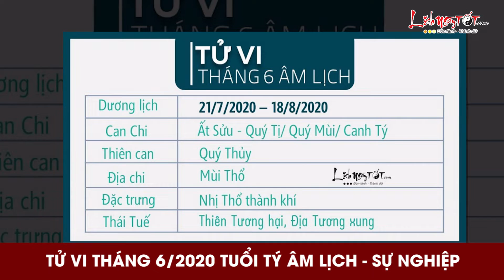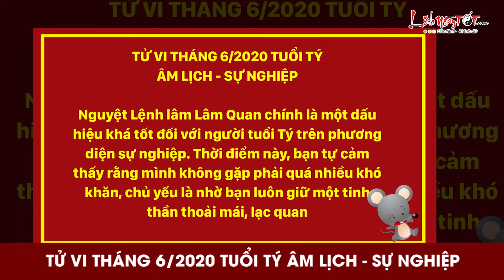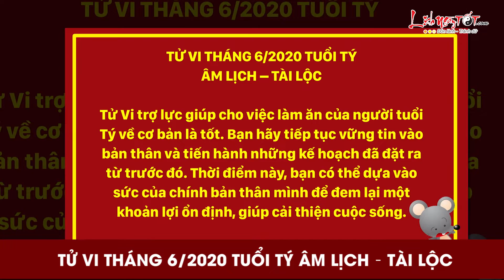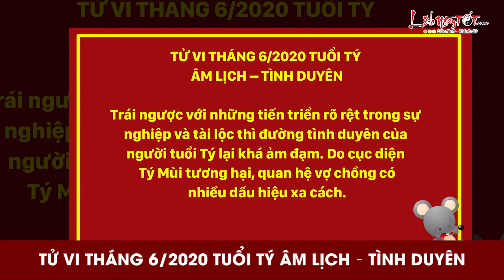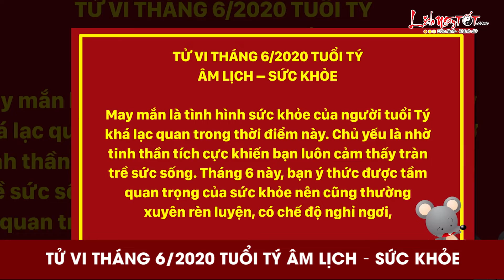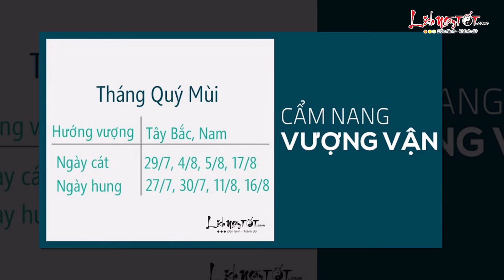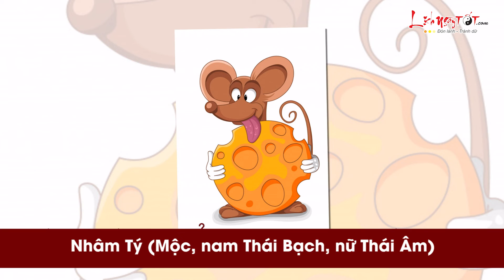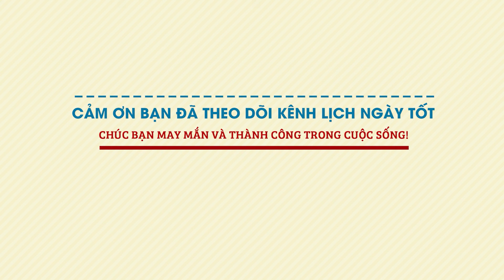Tử Vi Tuổi Tý Tháng 6 Âm Lịch Năm 2020 Giàu Hay Nghèo Xem Ngày Đừng Bỏ Lỡ - Tử vi 12 con giáp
Xem tử vi tháng 6 âm lịch về cơ bản là khá tốt đối với người tuổi Tý. Bạn đạt được những bước tiến ấn tượng trong cuộc sống, có thể khiến người khác cảm thấy ngưỡng mộ.
Trên phương diện sự nghiệp, bản mệnh có thể gặp được nhiều cơ hội may mắn để thể hiện khả năng của bản thân. Nếu chăm chỉ làm ăn, bạn ắt sẽ nhận được phần thưởng xứng đáng với công sức lao động.

Trên phương diện tình cảm thì bạn lại không được may mắn như vậy. Những cặp vợ chồng thường xuyên mâu thuẫn, tranh cãi với nhau. Nếu không mau giải quyết những rắc rối ngăn cách đôi bên thì dễ rơi vào cảnh “đồng sàng dị mộng”. Những người còn độc thân cũng ít có cơ hội tìm được người như ý.

Trên phương diện tài lộc, đa số mọi người vẫn làm ăn khá tốt. Bạn tiếp tục thực hiện những kế hoạch được xây dựng từ trước đó. Tuy nhiên, thời điểm này bản mệnh cần phải cẩn trọng trước khi đưa ra quyết định, nếu không dễ mắc bệnh tiểu nhân.

Trên đây là tổng quan tử vi tháng 6 âm lịch của người tuổi Tý. Mời bạn cùng Lịch Ngày Tốt tiếp tục xem tử vi tuổi Tý trong tháng 6 âm lịch năm 2020 chi tiết từng vận trình sự nghiệp, tài lộc, tình duyên, sức khỏe ngay sau đây nhé!

Xem tử vi tháng 6 âm lịch năm 2020 của 12 con giáp được cập nhật liên tục trên kênh Lịch Ngày Tốt tại đây